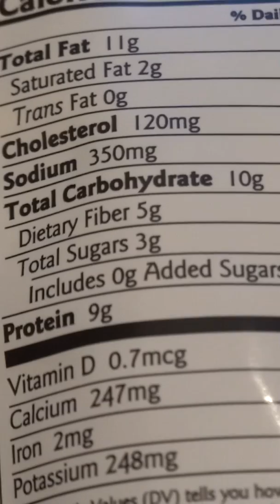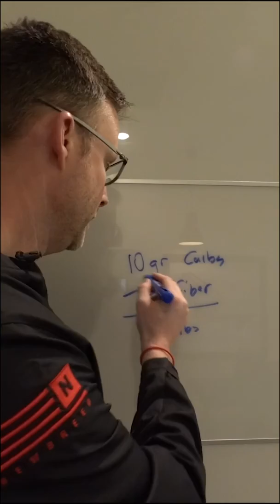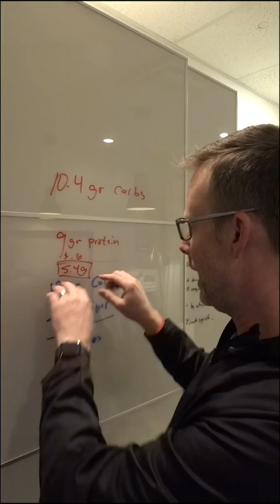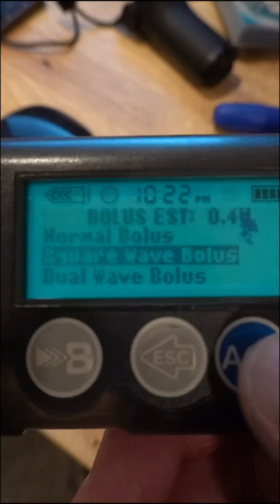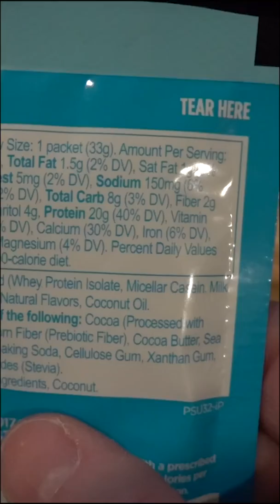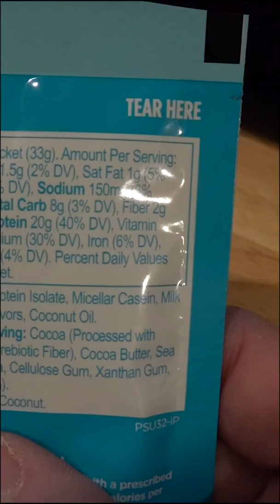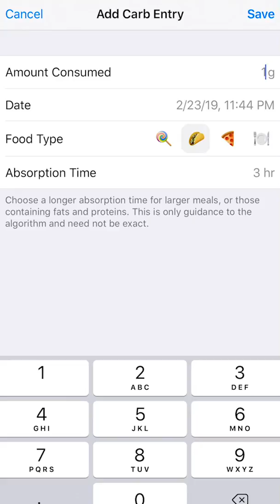Protein counting for Type 1 Diabetes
Yes, protein becomes carbohydrates when calculating how much insulin to take. The formula is simple - multiply the protein by .6 for your amount of “slow acting carbs” and add that to your carb count in the nutritional facts.